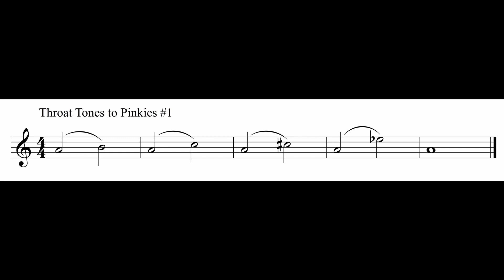Throat Tones to Pinkies #1 - Crossing the Break